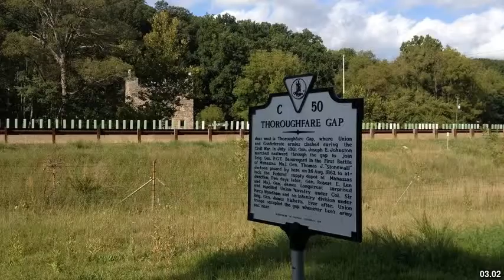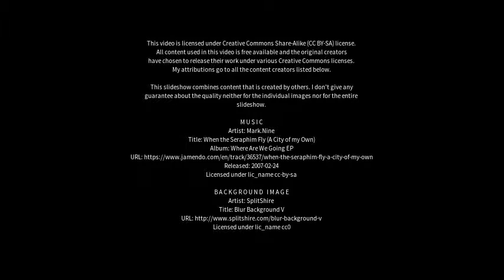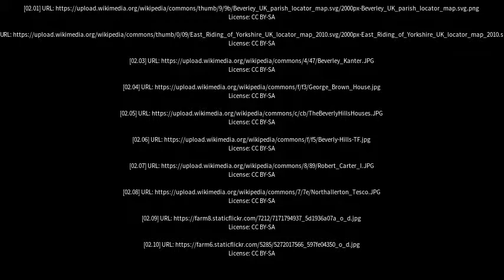Best places to visit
Best places to visit - Beverley (United Kingdom) Best places to visit - Slideshows from all over the world - City trips, nature pictures, etc.